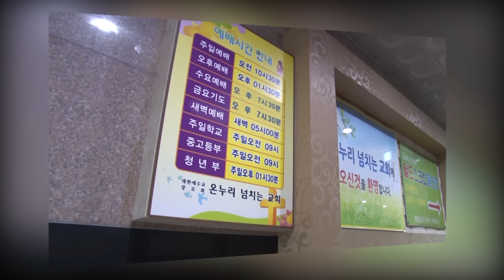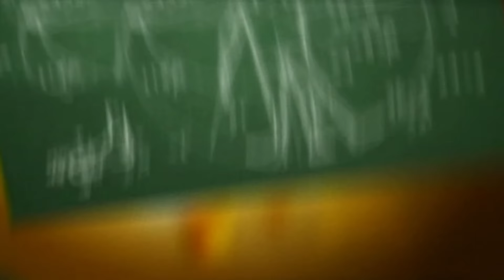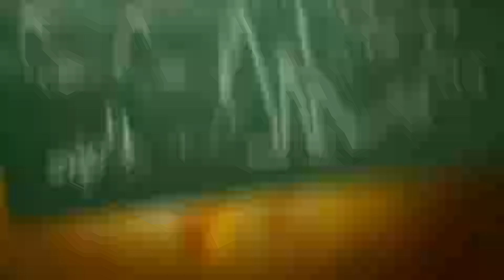GoodTV 주님 사랑해요 - 온누리넘치는교회 편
GoodTV 주님 사랑해요

8회 온누리넘치는교회 편